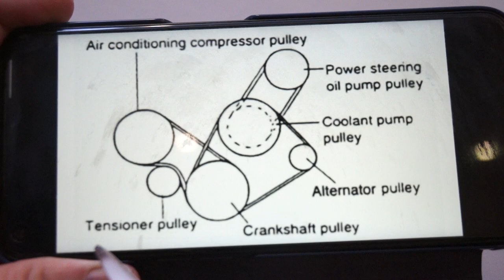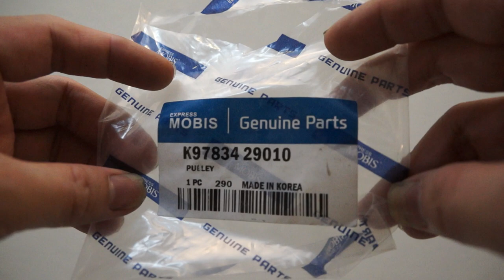Hyundai Elantra XD 1.8 - Air conditioning compressor pulley